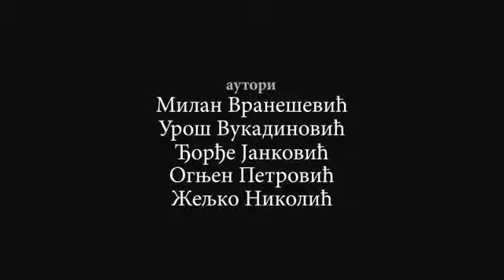Unexpected Journey - "Eho kratkih slika"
Rad na projektu "Eho kratkih slika" - Posetite nas sajt i učestvujte!

A short story about lonely little house, who suddenly get company, and opportunity to engage in a new adventure and discover a whole new world and find a lot of friends.

by
Milan Vranešević, Uroš Vukadinović, Đorđe Janković, Ognjen Petrović, Željko Nikolić